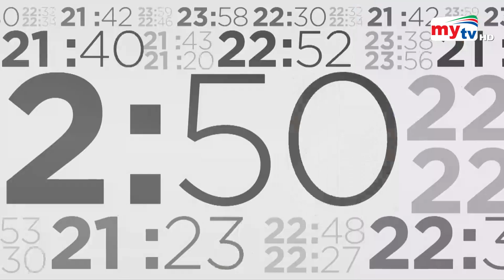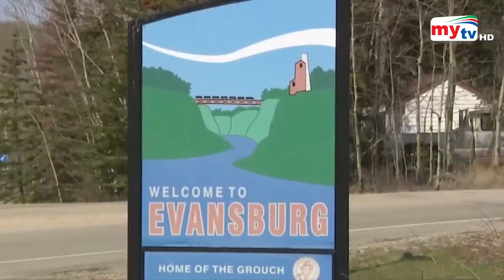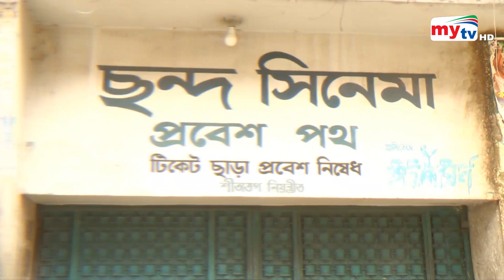Bangla News Update | 2.30 PM | 07 May 2023 | Mytv News